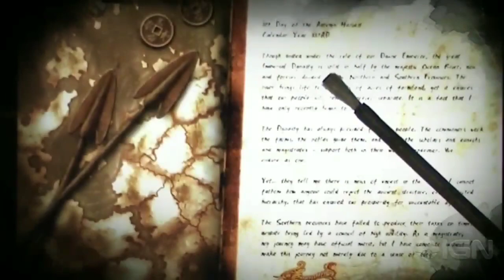6 Rekomendasi Game RTS Android Terbaik 2022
6 Rekomendasi Game RTS Android Terbaik 2022